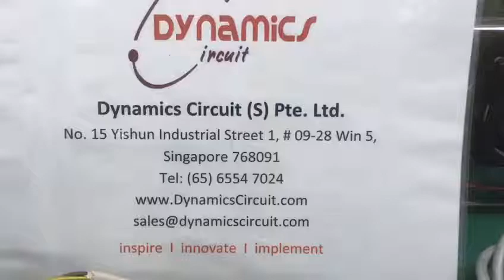HVPS Lumina CCPF-1700 Repairs at Dynamics Circuit (S) Pte. Ltd.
HVPS Lumina CCPF-1700 can be repaired and tested at Dynamics Circuit (S) Pte. Ltd. Dynamics Circuit (S) Pte. Ltd.  developed a unique way to repair and test these units. Part Number 11001185 R11, repaired by the expert repair technicians of Dynamics Circuit (S) Pte. Ltd. For over 10 years our highly experienced repair engineers has performed thousands of repairs on many OEMs including Laser Drive Inc 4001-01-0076 and has performed these repairs in an average time of less than 10 days.

Other HVPS repairs we provide includes, the CCPF family of capacitor charging power supplies Includes:
• Lumina 1500 & 1700
• Lumina CCPF 500 & CCPF 3800
• TLX 302 Excelitas

This unit is CCPF series Lumina Cynosure HV Power Supply which was fully rebuilt and tested under our Repair program.  This power supply was completely rebuilt from top to bottom and the major failures were problems in the power supply input stage and in the output stage.  After repair we hooked up the supply to our capacitor bank and tested it fully as shown in the video.

Our Customers can rely on us to provide a complete line of Low Cost, High Quality, Repair, Engineering, and Testing Services. We pride ourselves on providing our customers with superior workmanship and exceptional customer service

Talk to the Experts and Save money!
Dynamics Circuit (S) Pte. Ltd.
15 Yishun Industrial Street 1, #09-28 Win 5,
Singapore 768091.